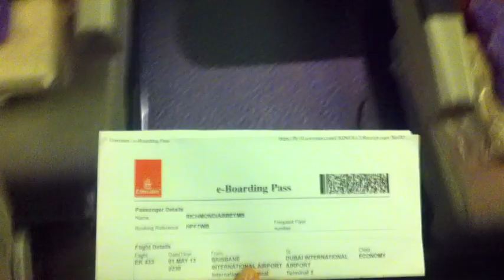Eurotrip // 13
Took about 84 years to dig through 8 months worth of videos taken on my shitty iPhone, but here it is.
Bits and pieces from 2013's adventures.

Needless to say, it was an okay year.

Crystal Fighters // LA Calling